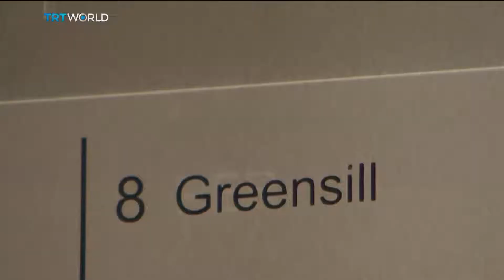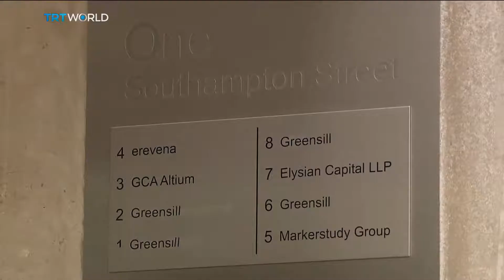UK government to probe former PM's role in bankrupt firm | Money Talks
Did the former UK Prime Minister David Cameron use his influence to gain undue favours for the now-collapsed financial services company, Greensill? The British government is launching an inquiry to establish the facts, and has also called in the current chancellor, Rishi Sunak, for questioning. Mobin Nasir reports. For more on this, Denis MacShane joined us from London. He's the UK's former Minister of State for Europe and a former member of parliament for the Labour Party.